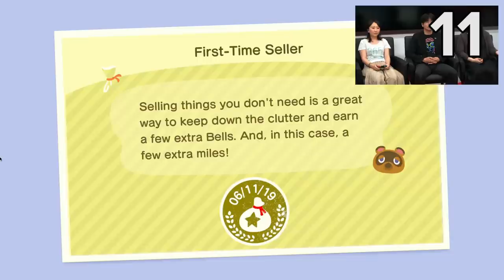Animal Crossing: New Horizons Gameplay - 13 Things You Need To Know About Animal Crossing Switch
New Animal Crossing: New Horizons gameplay is here and that means Animal Crossing Switch gameplay is on the way! After a short delay that is... Find out pretty much everything you need to know about Animal Crossing: New Horizons Switch gameplay and watch Animal Crossing Switch gameplay in action thanks to footage from the Nintendo Direct conference at E3 2019!